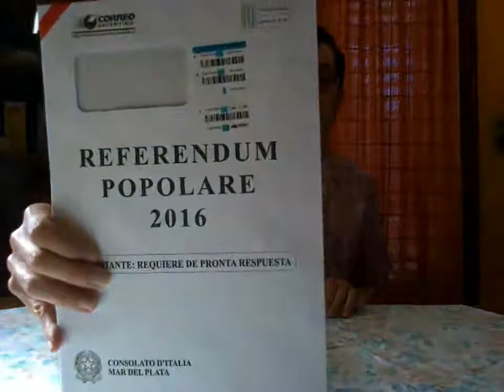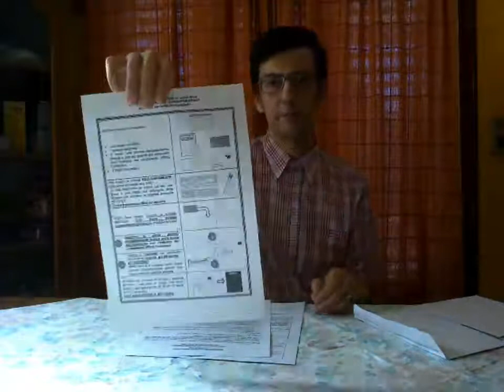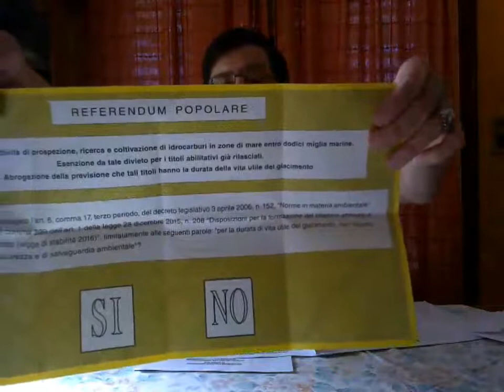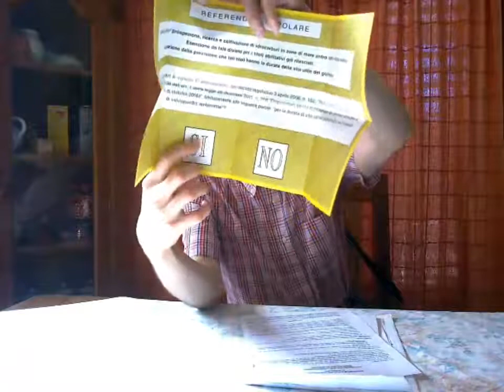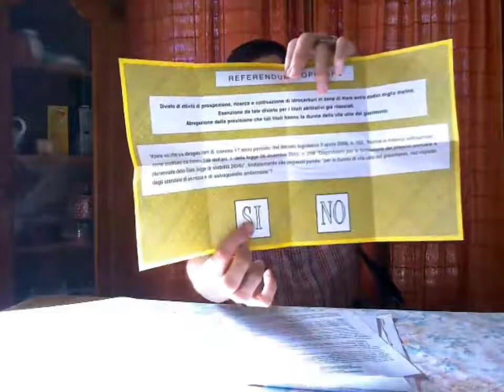RENZI TEME IL REFERENDUM TRIVELLAZIONI Informazioni di voto per gli italiani residenti all' estero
Elettori residenti all’ estero ed iscritti all’AIRE
Gli elettori residenti all’estero ed iscritti nell’AIRE (Anagrafe degli Italiani Residenti all’Estero) riceveranno come di consueto il plico elettorale al loro domicilio. Si ricorda che è onere del cittadino mantenere aggiornato il Consolato circa il proprio indirizzo di residenza. Chi invece, essendo residente stabilmente all’estero, intende votare in Italia, dovrà far pervenire al consolato competente per residenza un’apposita dichiarazione su carta libera che riporti: nome, cognome, data e luogo di nascita, luogo di residenza, indicazione del comune italiano d'iscrizione all'anagrafe degli italiani residenti all'estero, l'indicazione della consultazione per la quale l'elettore intende esercitare l'opzione. La dichiarazione deve essere datata e firmata dall'elettore e accompagnata da fotocopia di un documento di identità del richiedente, e può essere inviata per posta, per telefax, per posta elettronica anche non certificata, oppure fatta pervenire a mano al Consolato anche tramite persona diversa dall’interessato entro i dieci giorni successivi alla data di pubblicazione del Decreto del Presidente della Repubblica di convocazione dei comizi elettorali, ossia ENTRO IL 26 FEBBRAIO 2016 (con possibilità di revoca entro lo stesso termine).L’opzione (un modulo è reperibile qui) può essere inviata per posta, per telefax, per posta elettronica anche non certificata, oppure fatta pervenire a mano al comune anche da persona diversa dall’interessato (nel sito htpp:// sono reperibili gli indirizzi di posta elettronica certificata dei comuni italiani).
BreakingNews Ultime Notizie Matteo Renzi presenterà le dimissioni se non passa il suo referendum Ad agosto Matteo Renzi si dimetterà come promesso? Promesse di Renzi non mantenute serve uno SHOCK all'economia! Matteo Renzi parla del governo e delle continue promesse mai attuate! pensioni d' oro e aumento pensioni minime: solo il M5S a favore ! Servizio Pubblico quando Michele Santoro difende ospiti politici e sgrida Marco Travaglio e Luisella. Marco Travaglio litiga con Santoro e lascia lo studio di Servizio Pubblico in diretta TV Beppe Grillo Tomas Milian Bombolo e Giorgio Bracardi tutti mandando a fanculo! Hanno mandato a fanculo Beppe Grillo a Genova lui che mandava gli altri a fanculo! Il Captain San Ten Chan parla di politica e da dei suggerimenti a Marco Travaglio! San Ten Chan chiacchiera di nuovo di cose nuove! Talking again of new things! San Ten Chan conversa ancora una volta con tutte e tutti voi del bi e del ba! San Ten Chan domanda Ma quando si vota E si ricorda del Grande Giorgio Bracardi! Ten Chan risponde a delle domande sulla politica Italiana e chiede cosa ne pensiate delle prossime elezioni! San Ten Chan commenta come Renzi ed i politici del 3º mondo parlano male in inglese! San Ten Chan chiacchiera ancora con voi senza consultare i temi più ricercati su Google Trend! Ten Chan vi parla dal vivo! San Ten Chan chat at you from LIVE! San Ten Chan parla dei suoi vestiti della politica e di altre cose ancora! San Ten Chan esprime brevi esternazioni su svariati temi San Ten Chan riassume le attività del giorno! San Ten Chan vi saluta ed esprime alcuni pensieri. San Ten Chan ha trovato una spiegazione al Giorno dei Quattro Papi Il Capitan San Ten Chan commenta il giorno dei quattro Papi SanTenChan commenta il cazzo sfuggito a Papa Francesco Al Papa se le escapó una palabrota - Lo mas visto en la semana en Yahoo YouTube FaceBook Twitter